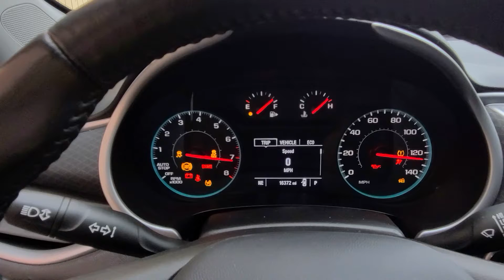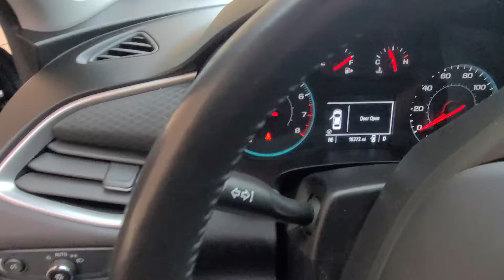c3799 2019 Chevy Malibu